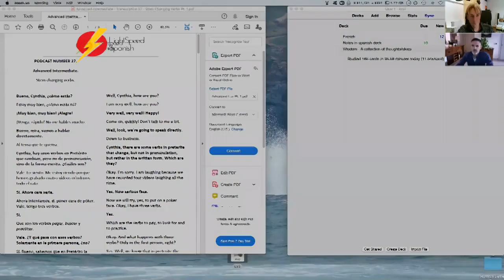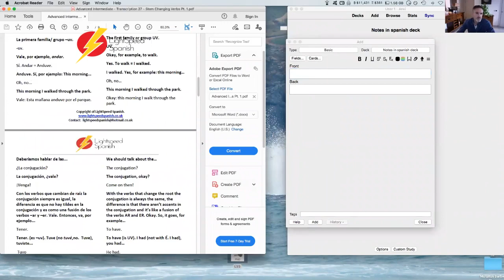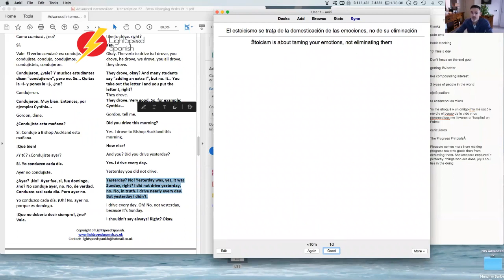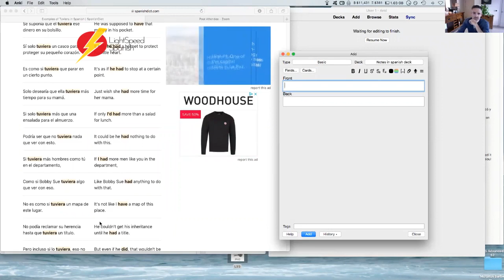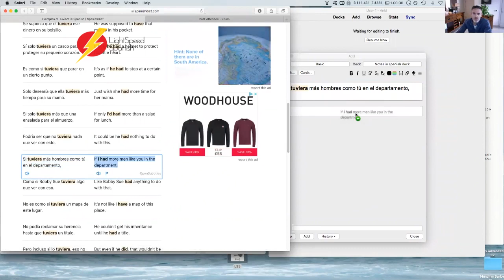Sam Lloyd's Top Spanish Tips LightSpeed Spanish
we are pleased to offer you a fantastic interview with Sam Lloyd as he shares the secret to becoming very accomplished in Spanish.